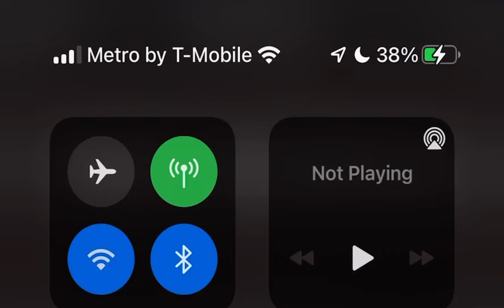WWYD EP. 3 Ft. Gun Talk Media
What Would You Do If You Witness a Kidnapping?
@Gun Talk Media (Original Video)